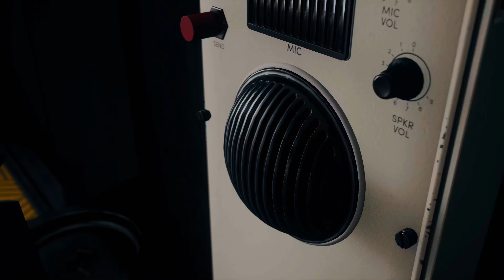CONTROL | PART 5 | FULL GAMEPLAY WALKTHROUGH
Control is a third-person action-adventure video game developed by Remedy Entertainment and published by 505 Games. It was released in August 2019 for various platforms, including Microsoft Windows, PlayStation 4, and Xbox One.

In Control, players assume the role of Jesse Faden, a young woman who becomes the director of the Federal Bureau of Control (FBC), a secretive government agency tasked with studying and containing supernatural phenomena. The game is set in the Oldest House, a brutalist skyscraper in New York City that serves as the FBC's headquarters.

As Jesse, players explore the ever-shifting and mysterious environment of the Oldest House, encountering a range of paranormal enemies and allies. Jesse possesses supernatural abilities, including telekinesis and the ability to levitate, which she can use to combat enemies and solve puzzles throughout the game. She also wields a transforming weapon called the Service Weapon, which can take on various forms, such as a handgun, shotgun, or machine gun.

The gameplay in Control focuses on a combination of gunplay, supernatural abilities, and environmental exploration. Players can upgrade Jesse's skills and abilities using a skill tree system and acquire new abilities and equipment as they progress through the game. The story unfolds through both scripted events and optional collectible documents and recordings that provide additional background information on the game's lore.

Control received critical acclaim for its atmospheric setting, engaging story, and innovative gameplay mechanics. It was praised for its unique blend of action and supernatural elements, as well as its distinctive visual style. The game also received several awards and nominations, including Game of the Year nominations from various publications.